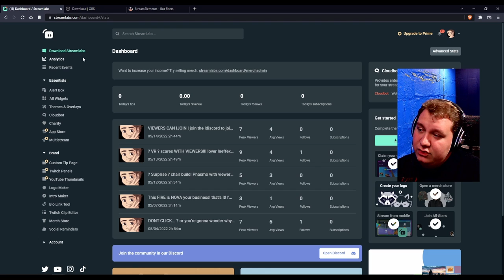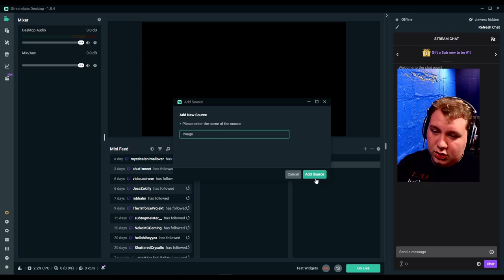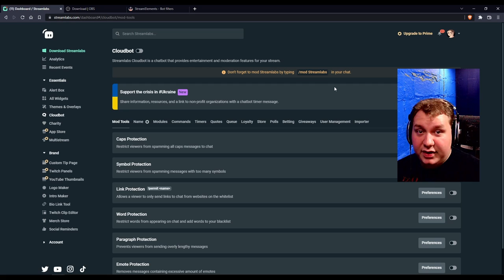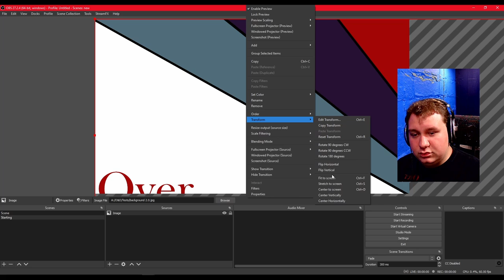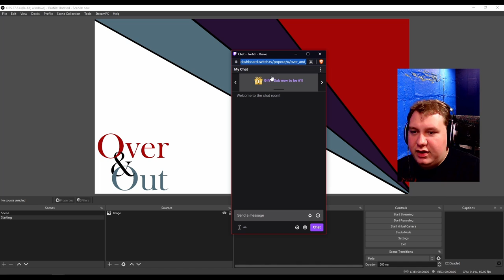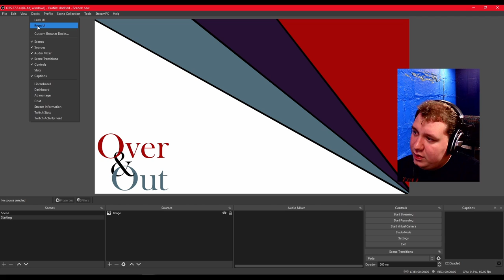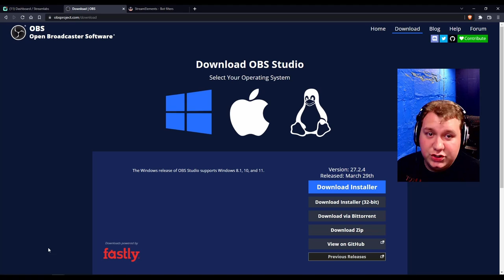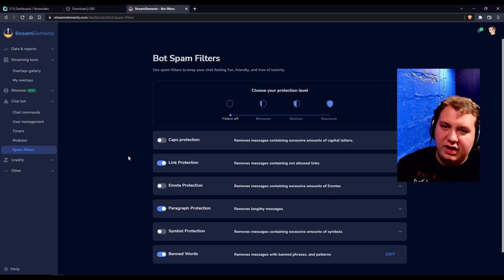All you NEED to START streaming! Start streaming in 10min!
Trying to figure out what you need to start with to stream can be really daunting. There's many options and opinions out there for what you should and shouldn't use. This video is to tell you the very simple basics on how to start streaming so you can take some time on the extras and decide what you wanna do. Hope today's video helps you and makes you more comfortable in what you choose to do in your path.

If you want to see another video about OBS and how to set it up to start, I have a video on how you can do that here too.

Timestamps:

Intro: 00:00
Streamlabs introduction & setup: 00:36
Cloudbot setup: 02:23
OBS introduction & setup: 04:00
Adding docks to OBS: 05:15
StreamElements introduction & setup: 06:47
Difference in OBS & SLOBS: 07:40
Outro: 08:10